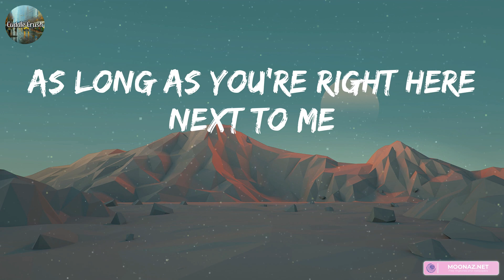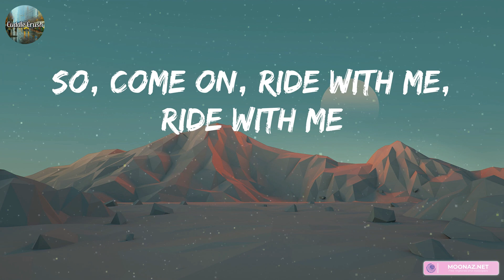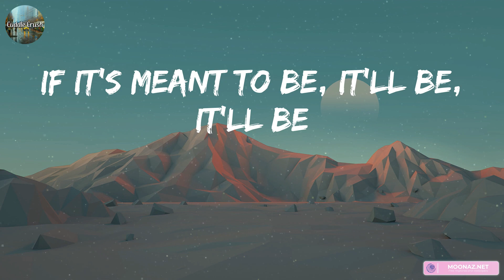Bebe Rexha - Meant to Be (feat. Florida Georgia Line) (Lyrics)